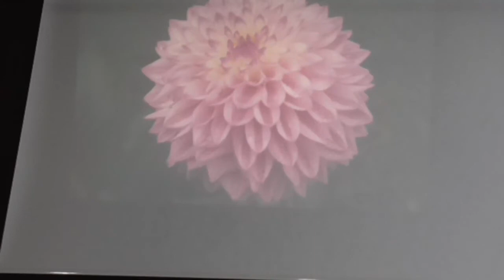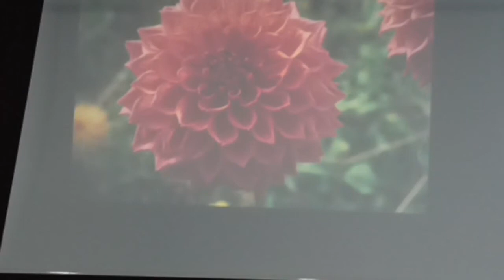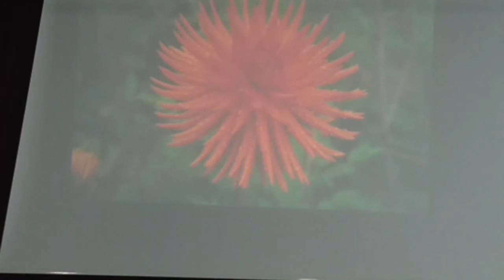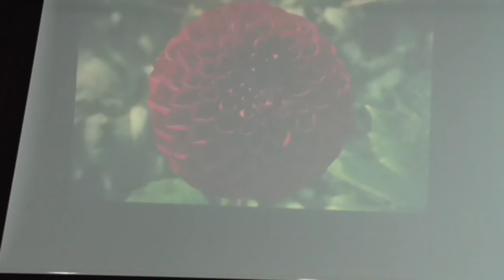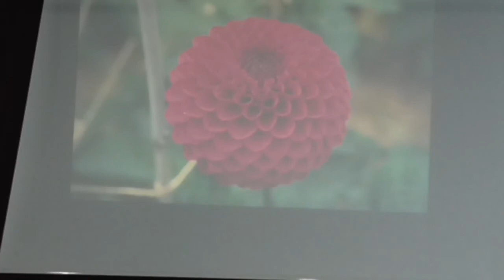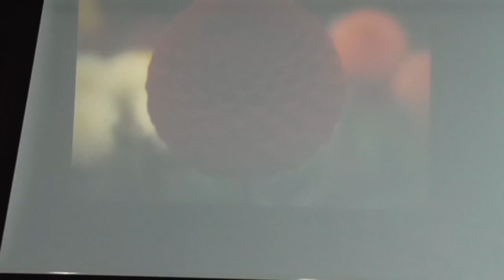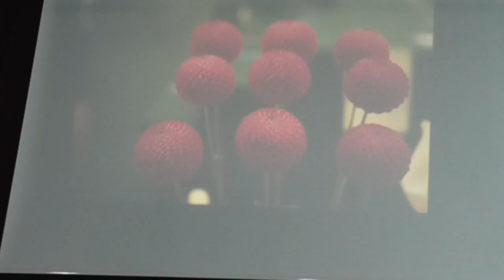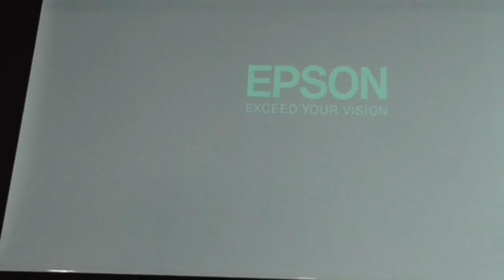National Dahlia Society AGM 2020-Dave Spencer New Varieties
Dave Spencer gives his yearly update on the new varieties of dahlia he has grown and shown last year.
Unfortunately technology let the side down,  but it doesn't take away from Dave.